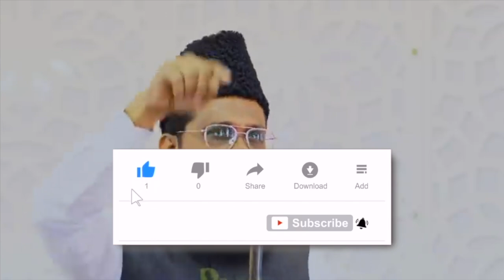Masjid e Aqsa ki kisne taamir kiya | Shaykh Sabir Ali Umri